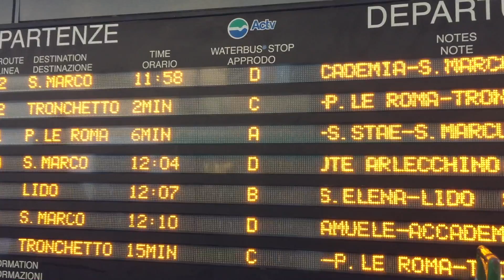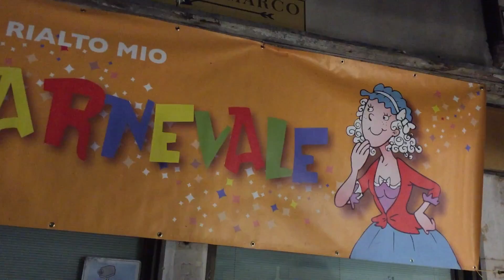48 Hours of Carnevale: Venice Italy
Carnival